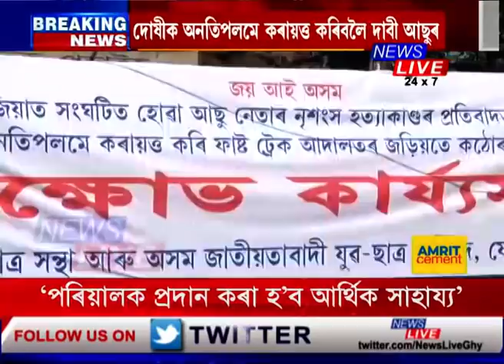🔴 অনিমেষৰ বৰ্বৰ হত্যাকাণ্ডক লৈ সদৌ যোৰহাট জিলা ছাত্ৰ সন্থাৰ তীব্ৰ প্ৰতিবাদ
🔴 অনিমেষৰ বৰ্বৰ হত্যাকাণ্ডক লৈ সদৌ যোৰহাট দিলা ছাত্ৰ সন্থাৰ তীব্ৰ প্ৰতিবাদ